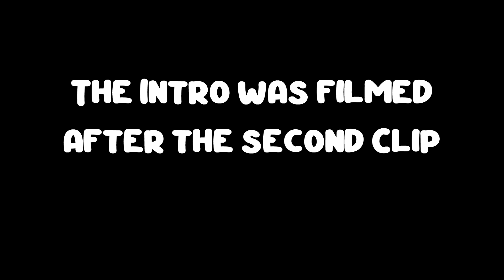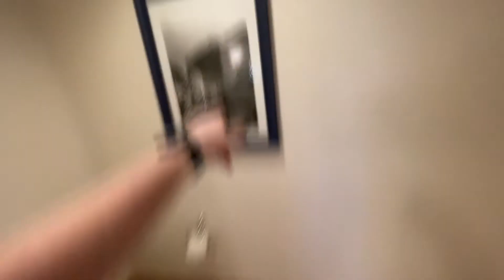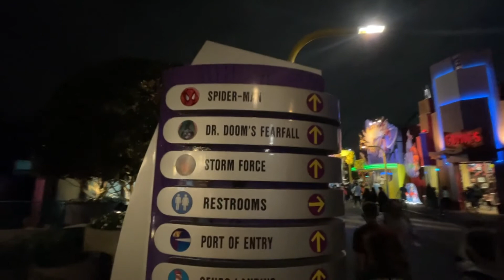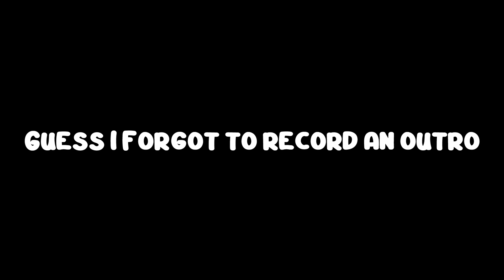Going on velocicoaster & Cat in the hat gave us nightmares.. | Universal studios Florida vlog Day 1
{SOCIAL MEDIA}